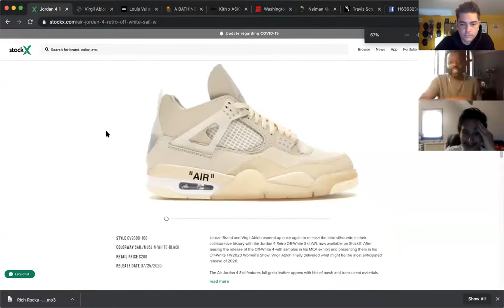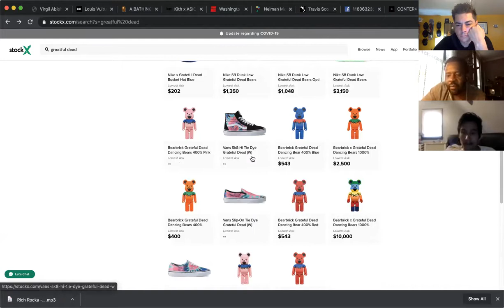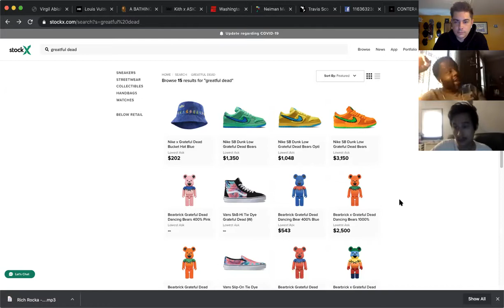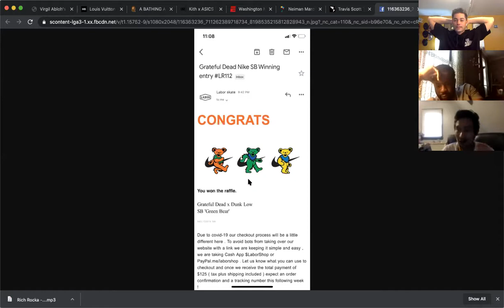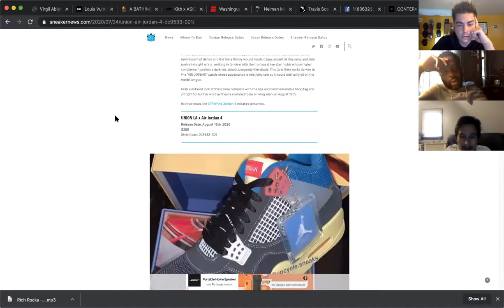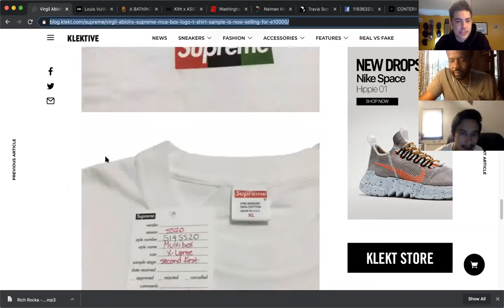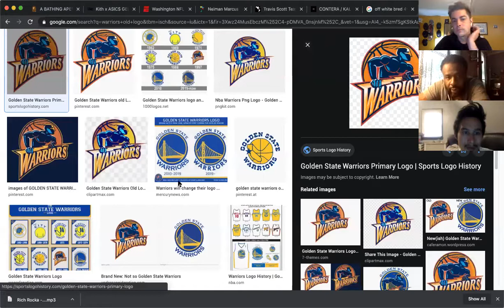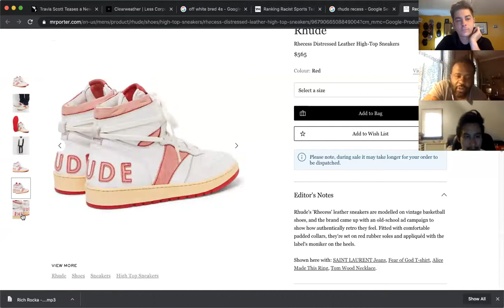Sup? Ep. 123 - Washington Rain Clouds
@suppodcast Episode 123 - Washington Rain Clouds

 DM Chris about his Sonic 3 Hat

Sup? Podcast Merch

 Guest Isaiah Lorenzo - @flysaiah